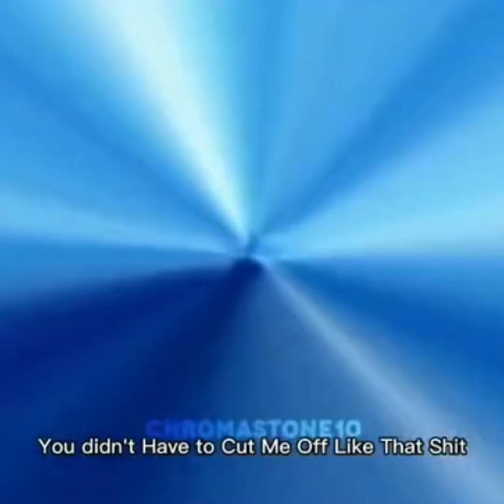Mountains gtag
First video on yt
Go check my tiktok greenmancurl